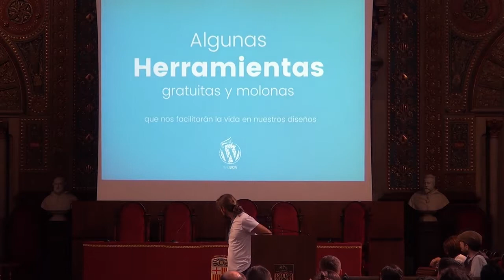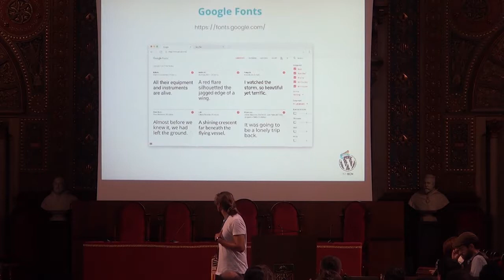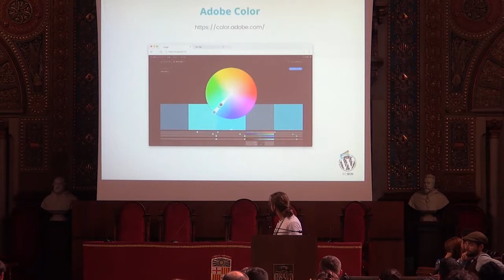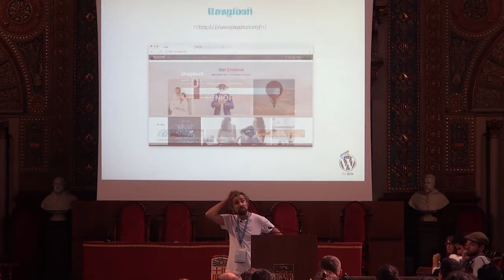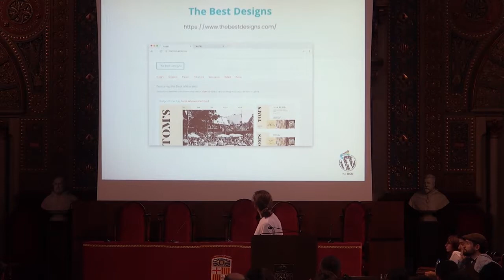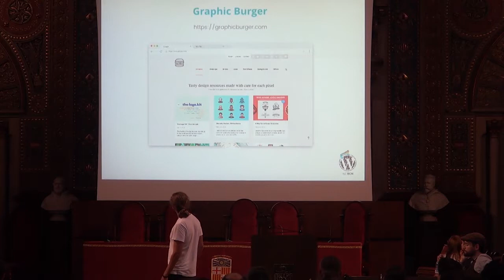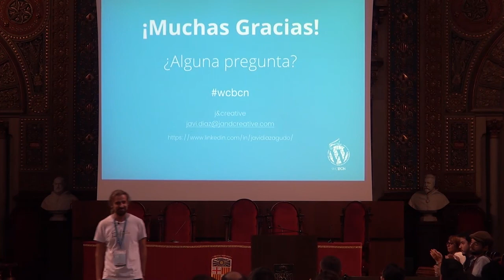Javi Díaz Agudo: Algunas herramientas gratuitas y molonas que nos facilitarán la vida en nuestr...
Es una charla rápida, donde veremos toda una serie de tips y herramientas gratuitas que uso en mi día a día, que hacen que nuestros diseños generen un mayor impacto en el menor tiempo posible.